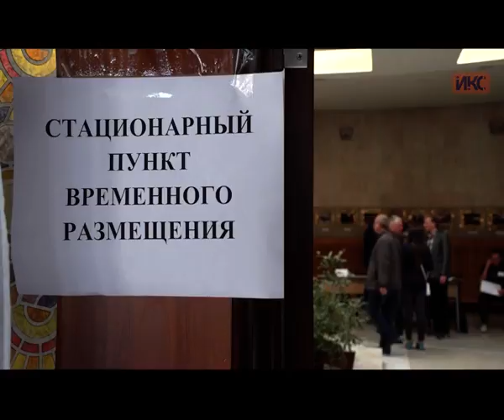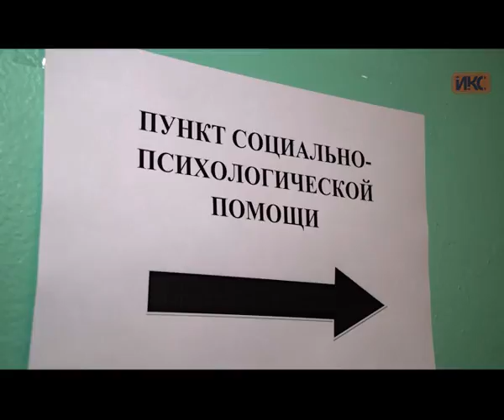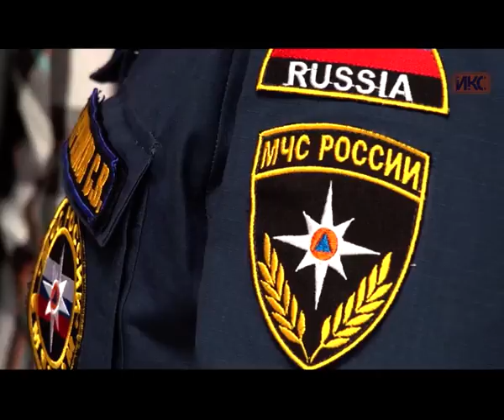В школе № 22 прошла показательная тренировка по ГО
О том, как вести себя во время ЧС, рассказали севастопольским педагогам. Показательную тренировку по гражданской обороне провели на территории школы № 22. Здесь на несколько часов развернули пункт временного пребывания, а спасатели и психологи проинструктировали персонал.